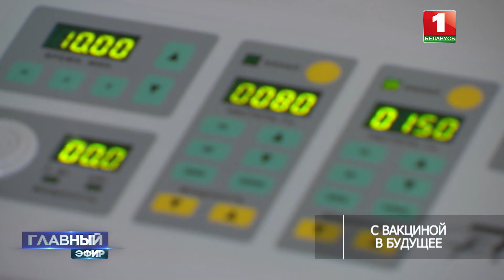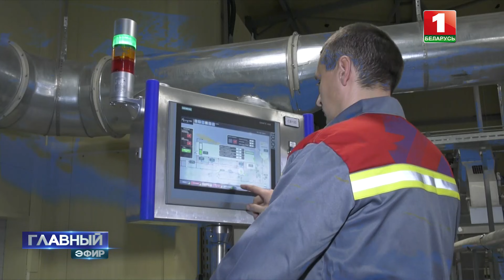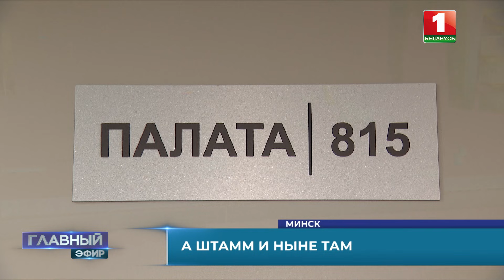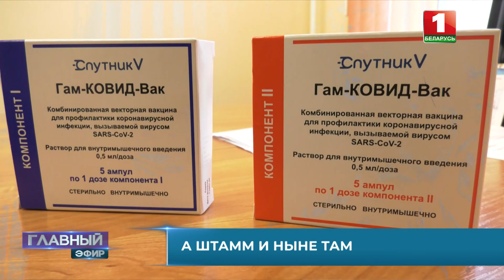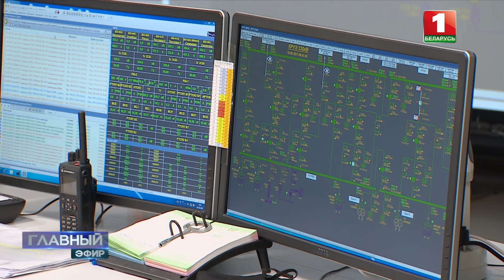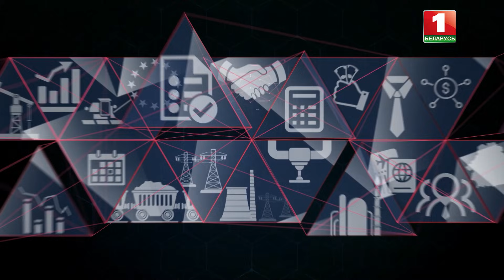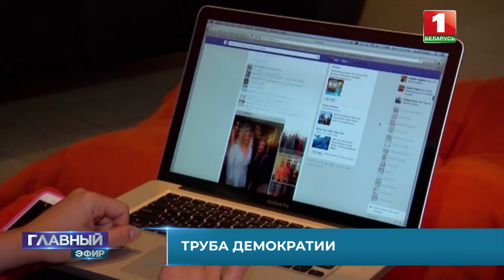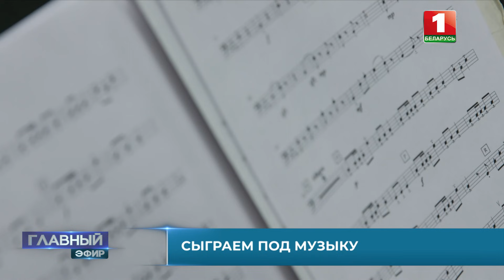Главный эфир. 07.11.2021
— 7 ноября — День Октябрьской революции — отмечают в Беларуси.
— Белорусские герои нашего времени.
— «Осторожный оптимизм» — так характеризуют медики ситуацию с ковид в Беларуси.
— Интервью с членом конституционной комиссии Светланой Любецкой.
— Перезагрузка Союзного государства Беларуси и России.
— Интервью с госсекретарём Союзного государства Дмитрием Мезенцевым.
— Интервью с Министром энергетики Виктором Каранкевичем.
— Природные катастрофы в будущем могут стать нормой.
— Американец просит убежище в Беларуси.
— Симфонии компьютерных игр: оркестр играет хиты из культовых видеоигр.
— X-FACTOR Беларусь продолжает открывать новые имена.

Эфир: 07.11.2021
Ведущие: Виктория Сенкевич, Максим Угляница.